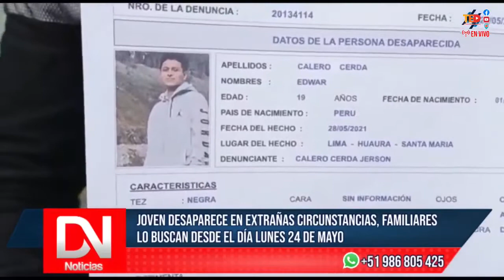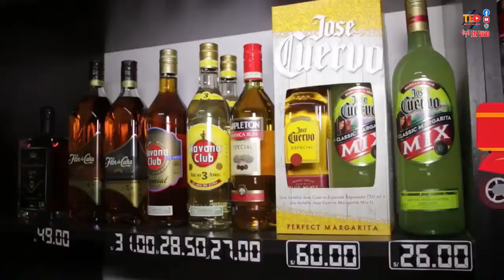DN NOTICIAS EDICIÓN VIERNES 28 DE MAYO - NOTICIAS HUACHO HUAURA HUARAL BARRANCA